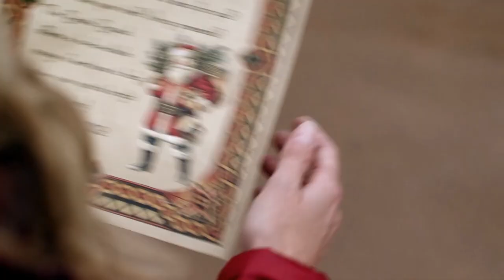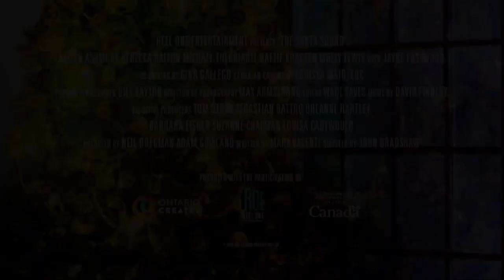Santa's Squad 2020 (Official Trailer) Romance, Christmas Movie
An unemployed art teacher accepts a job with the Santa Squad to help lift the spirits of a wealthy widower Gordon (Aaron Ashmore) and his two adorable daughters. As she helps the broken family rediscover the magic of Christmas, she finds something she didn't expect: True love.

Director: John Bradshaw
Writer: Mark Valenti
Stars: Armando Alera, Aaron Ashmore, Rebecca Dalton